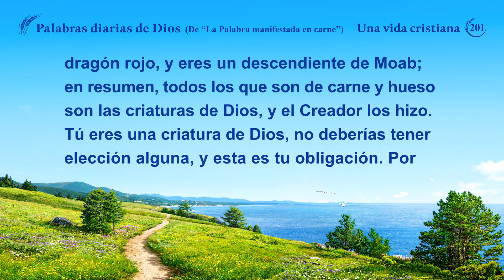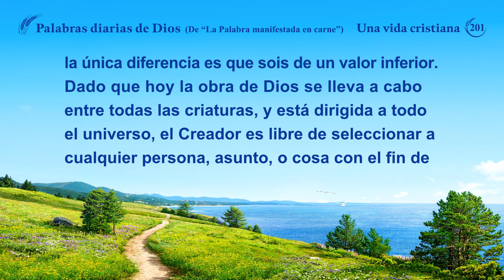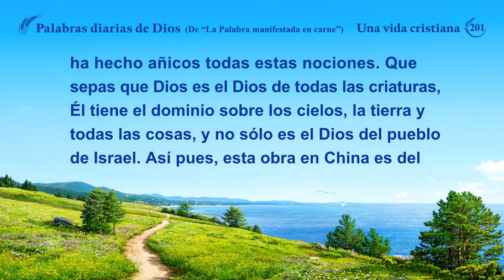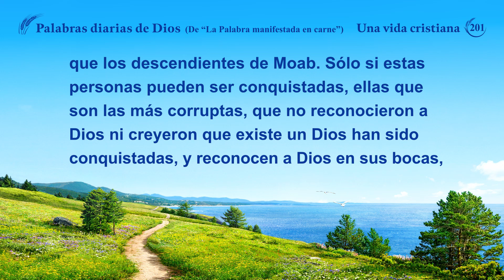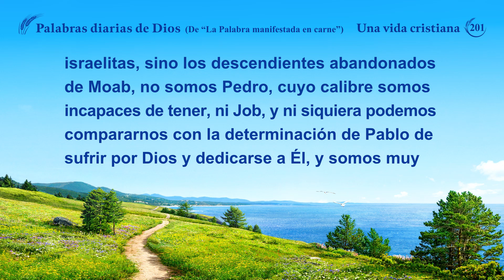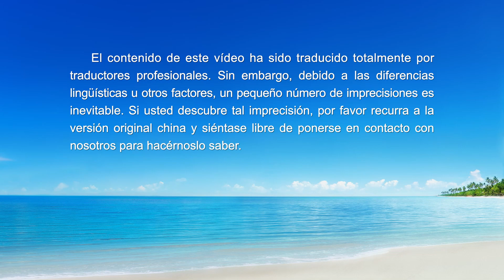Palabras diarias de Dios: Conocer la obra de Dios | Fragmento 201